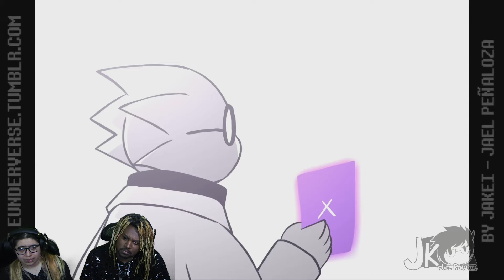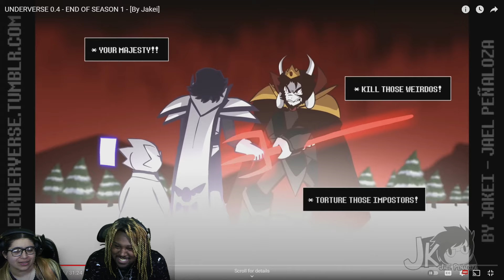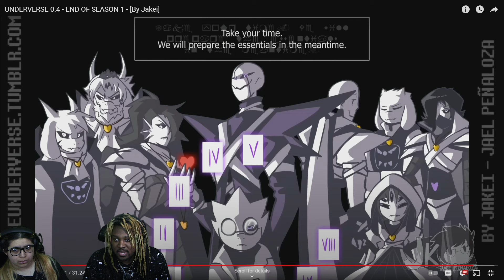Reaction video | UNDERVERSE 0.4 - END OF SEASON 1 - [By Jakei]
►In this reaction video, we dive into UNDERVERSE 0.4 - END OF SEASON 1 - [By Jakei] Watch as we react to this incredible animation and share our thoughts!

Audio will be fixed again soon

Make Sure To Watch The Original Video!!